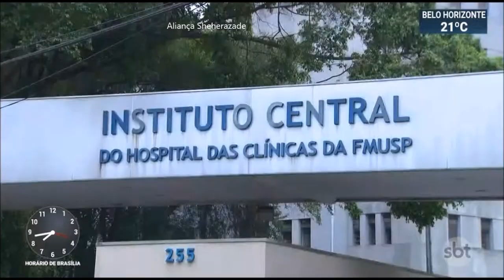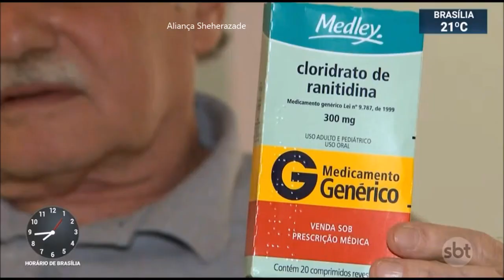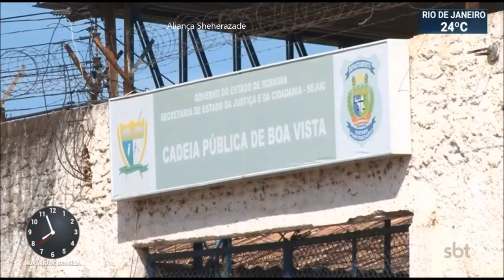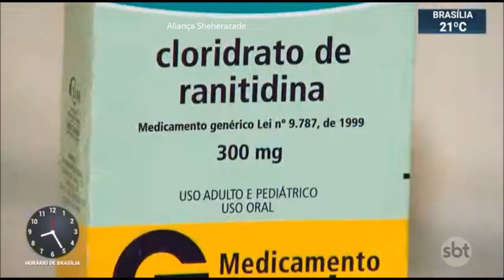SBT Brasil - 21 de Janeiro de 2020 - Melhores Momentos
Confira os melhores momentos do SBT Brasil desta terça feira, 21 de Janeiro de 2020 com Marcelo Torres e Rachel Sheherazade.